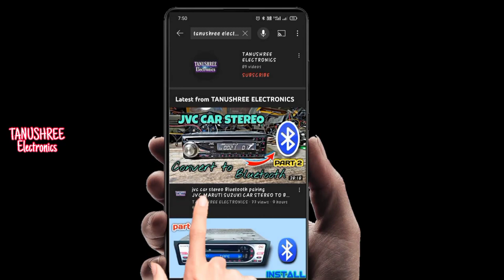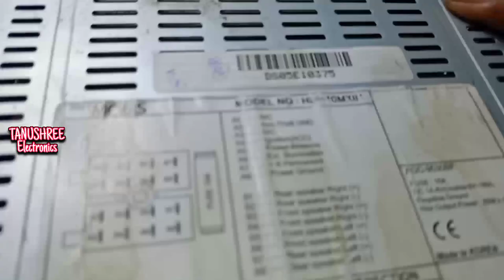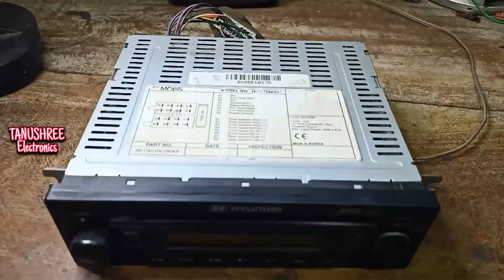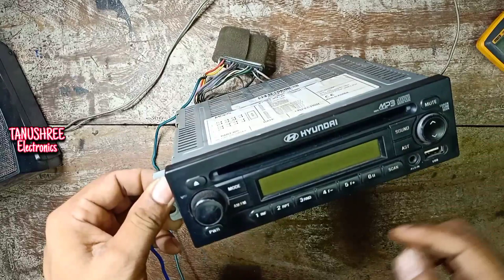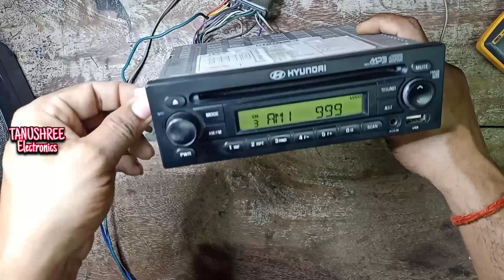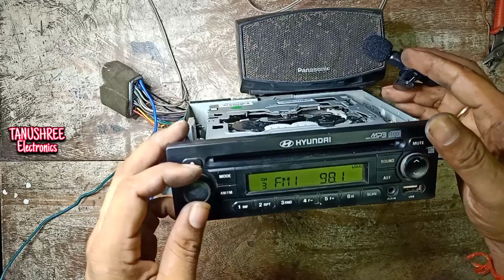car stereo repair car music system repair hyundai car nexo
Santro car music system repair